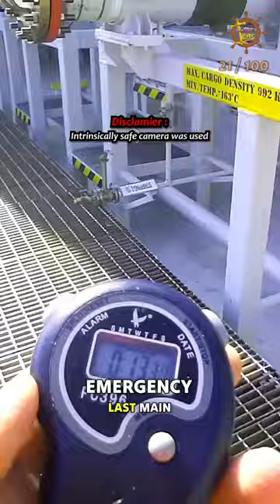#021 Pre-Arrival Tests in Norway | Sailor Lens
We are going to reach Norway soon, and before that, we need to perform some pre-arrival checks. Here's what's included in the pre-arrival inspection, and I've also started a new routine.

What is 100 DAYS OF SAILING? ⚓
This is a video series where I'll be documenting my sailing experiences from around the world in the form of YouTube Shorts. The idea is to explore, connect, and appreciate the life that sailors live.

Living the toughest life, to achieve my dreams! 💫

Any creators/ brands interested in collaborating, please reach out